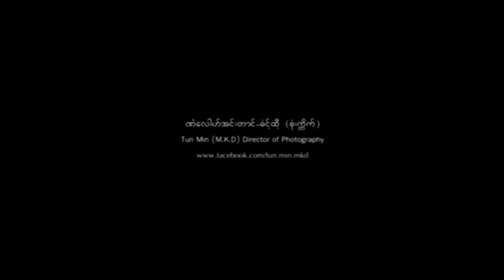Kyaw Thor Poo : Jon Pa Awa [Official MV]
Poe Karen Song Kyaw Thor Pooာ: Jon Pa Awa